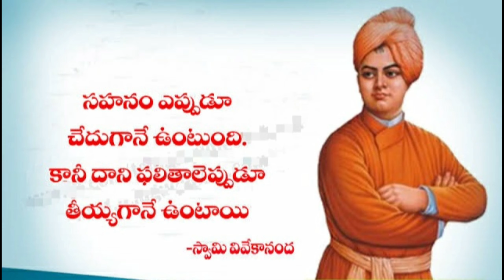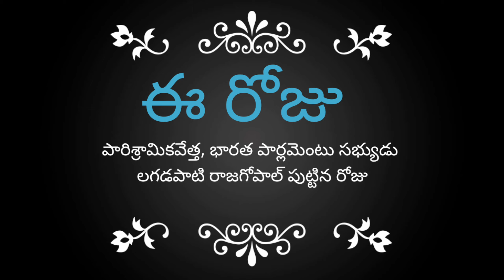Today tithi in telugu calendar 2021 |Today telugu panchangam |Tuesday 16-February-2021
Today tithi in telugu calendar 2021 |Telugu panchangam today | 16-February-2021
e roju telugu panchangam
eroju panchangam
panchangam today
today thidi nakshatra
today good time in telugu panchangam
telugu calendar 2021
today's tithi
eroju panchangam telugu
today subamuhurtham
ఈరోజు పంచాంగం
eroju tithi
panchangam 2021 telugu
today manchi muhurtham in telugu
amrutha gadiyalu
daily panchangam
eroju manchi gadiyalu
february telugu calendar
manchi rojulu in february 2021
panchagam
subhasamayam today in telugu
telugu telugu telugu telugu
tithi today
today calendar telugu
today thidi
today tithi in telugu calendar 2021
tomorrow panchangam 2021

This video is about following details
today tithi vara nakshatram
Today Sunrise,
Today Sunset ,
Uttarayan,
Today Thithi ,
Today Nakshatra,
Today Inauspicious Period,
Today Rahu kaalam time,
Today Yamaganda time,
Gulika,
Today Dur Muhurat time,
Today Varjyam,
Today Auspicious Period
today Amrutha gadiyalu time
Today Amrit Kaal time,
good timings today telugu,
today tithi vara nakshatra in telugu,
good time today telugu panchangam,
today manchi gadiyalu,
today auspicious time in telugu,
today amrutha gadiyalu in telugu,
eroju tithi nakshatra telugu,
today thithi timings,
e roju tithi,
eroju panchangam
today amrutha gadiyalu
good time today telugu
eenadu panchangam
eroju tithi
amrutha gadiyalu today
today nakshatra telugu
today telugu panchangam 2021
today muhurtham in telugu
today good time and bad time in telugu
today tithi telugu calendar
today thidi nakshatra
daily panchangam telugu
eenadu panchangam today
today panchangam 2021
auspicious time today telugu
today's panchangam in telugu 2021
today subha muhurtham time in telugu
telugu panchangam 2021 today
today tithi time
today tithi telugu 2021
today good timings in telugu
today tithi nakshatra telugu

ఈ రోజు 16 Feb 2021 Mangalavaram క్యాలెండర్ పంచాంగం లో క్రింద విషయాలు వివరించాం
ఈ రోజు సూర్యోదయము ,
ఈ రోజు సూర్యాస్తమానము ,
ఈ రోజు తిథి eeroju tithi,
ఈ రోజు నక్షత్రం ,
ఈ రోజు అమృత ఘడియలు ,
ఈ రోజు రాహుకాలం ,
ఈ రోజు యమగండం ,
ఈ రోజు దుర్ముహూర్తం ,
ఈ రోజు వర్జ్యం ,
ఈ రోజు విశేషాలు ,

డైలీ పంచాంగం
daily panchangam